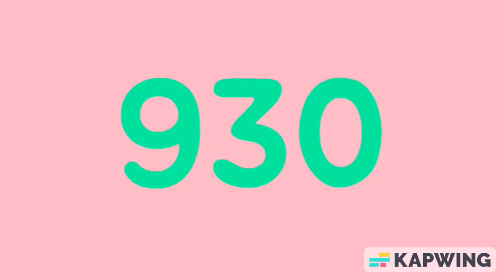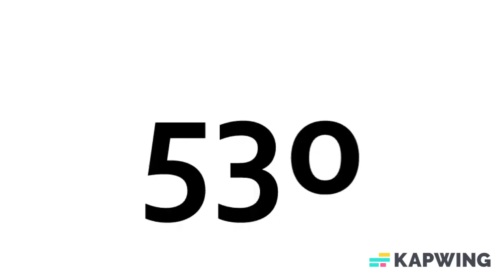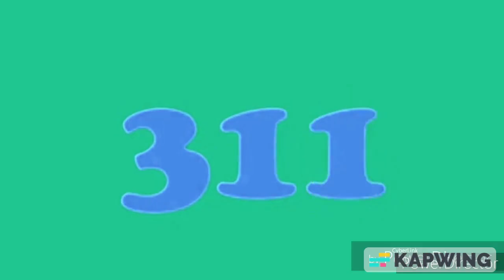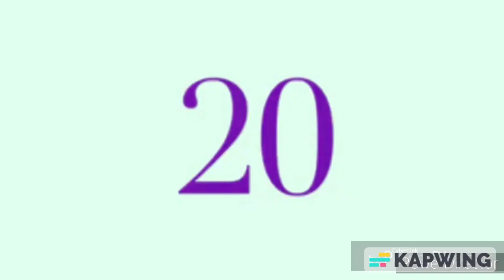Colorful Numbers 1000 to 0 (Version 6)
song:
spirit of things - floatinurboat